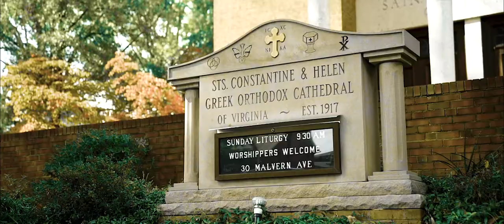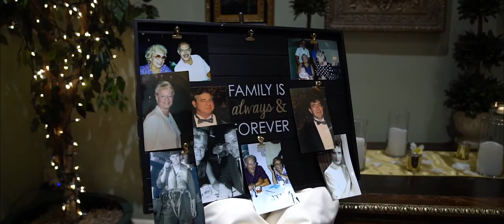Mary and Ethan Wedding Highlight (Wedding at The Renaissance)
C.Y. Wedding Films is a Wedding Videography company based in Richmond VA. We enjoy to travel and would love to be your destination Wedding Videographer to film your wedding video! C.Y. Wedding Films is committed to bringing your day to life long after it’s over!